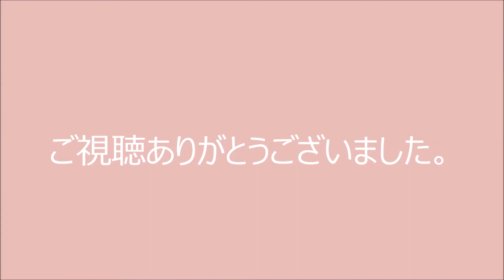【車窓(HD)】～雪解けと花咲く上越線～115系 上越線普通 1726M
【作品概要・YouTubeURL】
日本有数の豪雪路線・上越線。
特に新潟と群馬の県境にある上越国境付近では豪雪地帯だけあって雪解けも4月頃と遅く、この頃にようやく沿線に花も咲き始めます。
上り普通列車1726Mが運転する上り線は昭和初期に開通した路線で、ループ線で高低差を克服し当時日本最長だった全長9702ｍの清水トンネルで上越国境を越えます。
収録年月:2015,04

【再生リスト】
※【音の旅(走行音)】シリーズは音声のみの動画であり、あくまでも簡単な記録程度の録音です。
※【車窓】シリーズは車窓風景をそのまま流しており、特別な演出はありません。